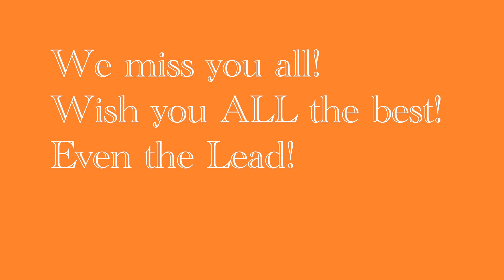Thank you my Arizona peeps!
A little appreciation to my Arizona peeps!